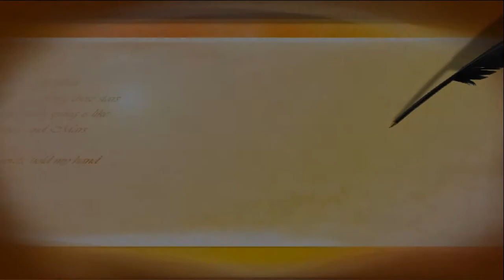Morning walk 9th April 2018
A short walk with the dogs and Kathryn, trying to get back into the swing of filming :)